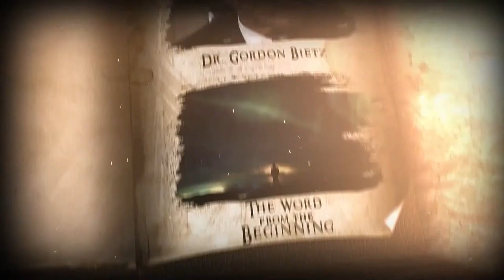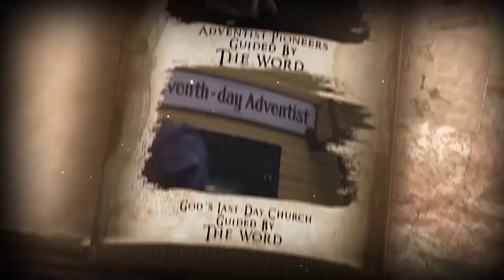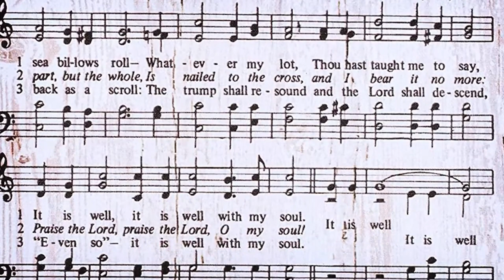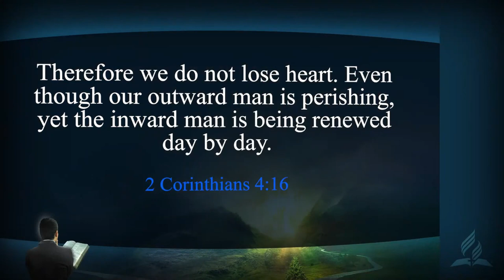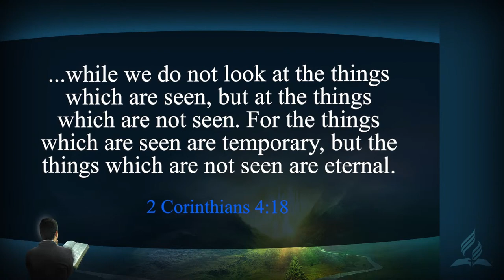KY TN Conference Virtual Camp Meeting - The Universe Next Door - Meeting 10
KY TN Conference Virtual Camp Meeting - The Universe Next Door - Meeting 10 -  Kentucky-Tennessee Conference Ministerial Director Pastor Kieth Noll introduces Dr. Robert Folkenberg, Jr as the speaker for Meeting 10.  Dr. Folkenberg is president of the Chinese Union and has served across the U. S. as pastor and ministry director since 1990. He has earned advanced degrees in religion, divinity and ministry from both Southern Adventist University and Andrews University.  He is the author of two books, Health for the Harvest and Getting Back at the Heart of Adventism. He is fluent in Spanish and Mandarin Chinese.